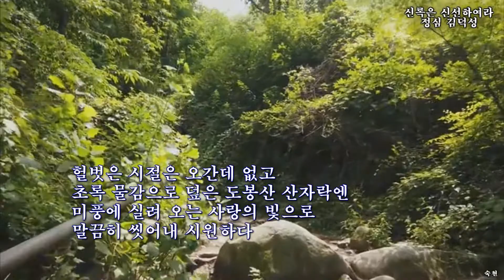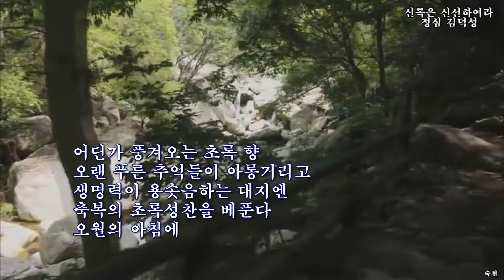신록은 신선하여라